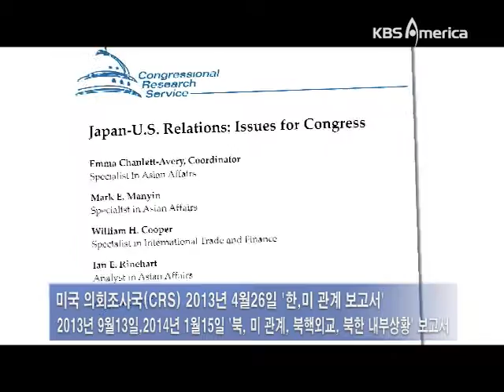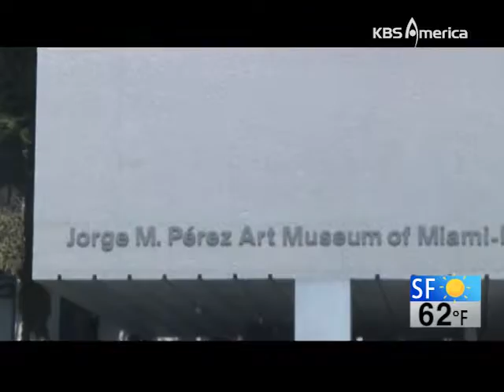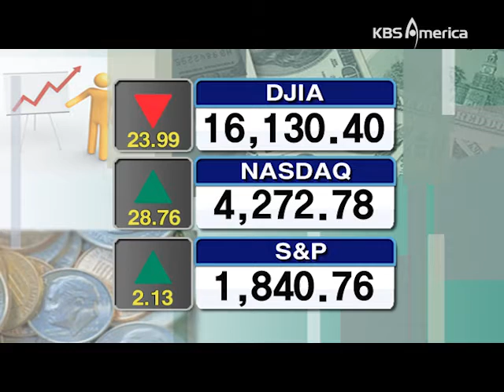2 18 14 web